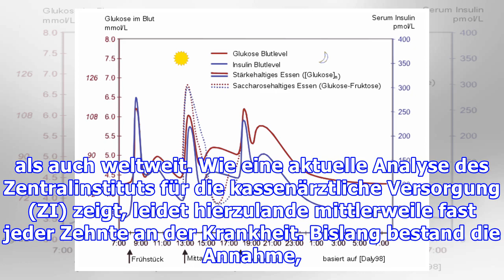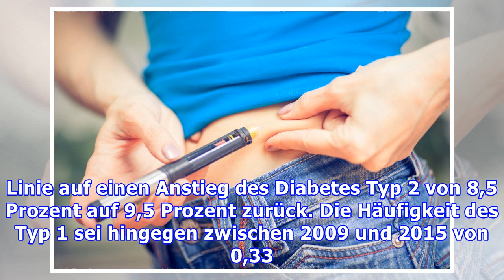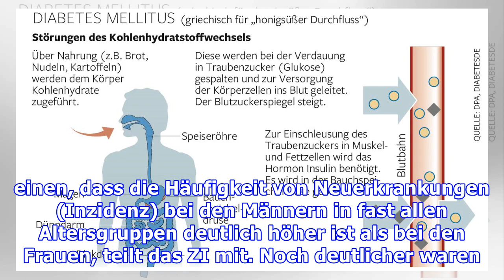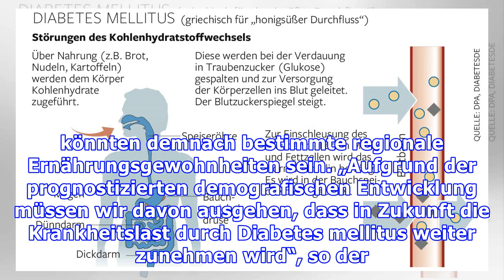Mehr Diabetiker als angenommen: Erneut steigt die Zahl der Diabetes-Patienten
Neue Analyse zeigt starkes Ost-West-Gefälle bei Diabetes-Erkrankungen Immer mehr Menschen sind hierzulande von Diabetes betroffen. Das zeigt eine neue Analyse für den Versorgungsatlas des Zentralinstituts für die kassenärztliche Versorgung (ZI). Demnach haben mittlerweile fast 10 Prozent der Bürger die so genannte Zuckerkrankheit – bisherige Schätzungen waren von etwa sieben bis neun Prozent Diabe...